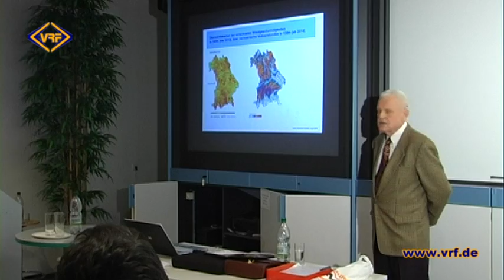50/14 Diskutiert – Dicke Luft für Windräder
Unser Land geht vorweg. Diesen Slogan hört man nicht nur in der
Werbung.  Es stimmt – Deutschland ist nicht nur in Europa in Sachen Windkraftanlagen Vorreiter. Wir sind sogar weltweit ganz weit vorn. Windkraft – sauber, nachhaltig und gesundheitlich
unbedenklich. Ist das wirklich so? Inzwischen zweifeln immer mehr Menschen daran.